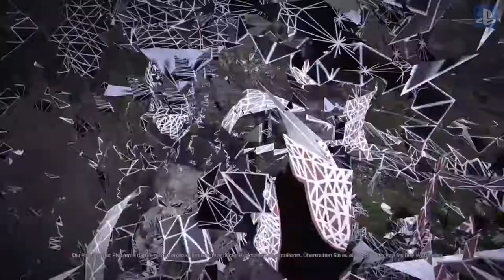Get Even Let`s Play Walkthrough deutsch ps4 / #27